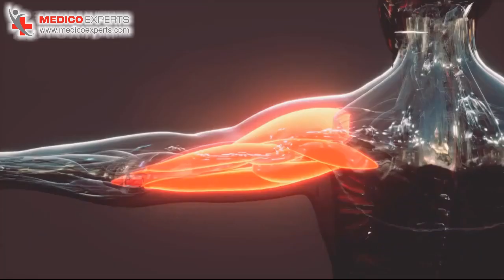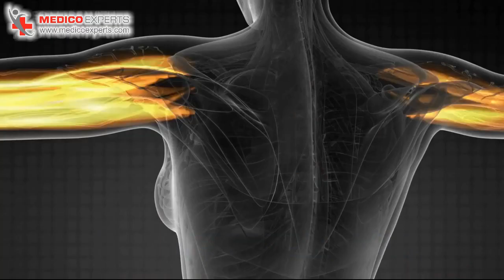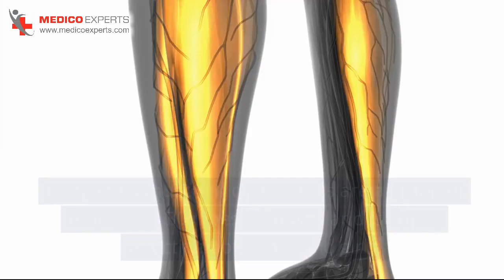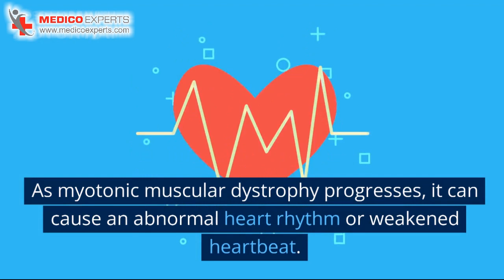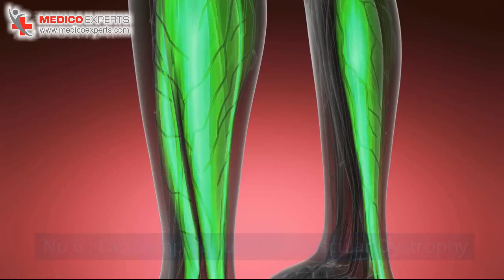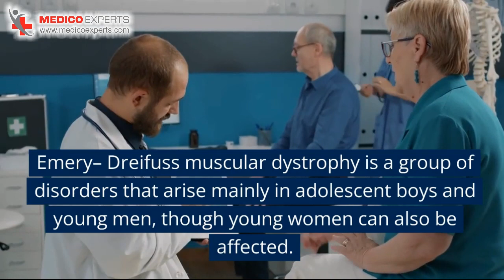Muscular Dystrophy Explained: Understanding Types and Progression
Duchenne muscular dystrophy and Becker muscular dystrophy, the two most common types, are caused by a lack of a skeletal muscle membrane protein called dystrophin.

Types of muscular dystrophy are as follows
1. Duchenne Muscular Dystrophy
2. Becker Muscular Dystrophy
3. Congenital Muscular Dystrophy
4. Myotonic Muscular Dystrophy
5. Limb-Girdle Muscular Dystrophy
6. Facioscapulohumeral Muscular Dystrophy
7. Emery–Dreifuss Muscular Dystrophy
8. Distal Muscular Dystrophy
9. Oculopharyngeal Muscular Dystrophy